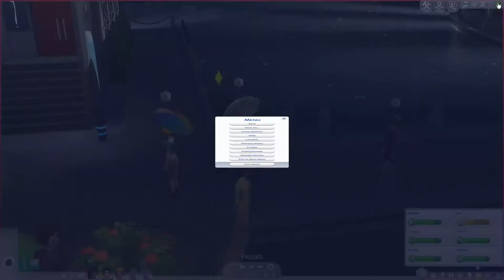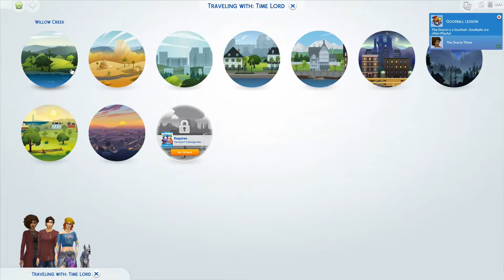HELLO ORACLE THREE! | The Sims 4: Time Lord Challenge (Ep. 26)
Hey YouTube, welcome back to the Time Lord Challenge, the debut of Season 3! In today's episode, the Oracle goes clubbing to celebrate her new form. But she's not the only one who has undergone some changes.

🎵Origin ID: LucasCentauri